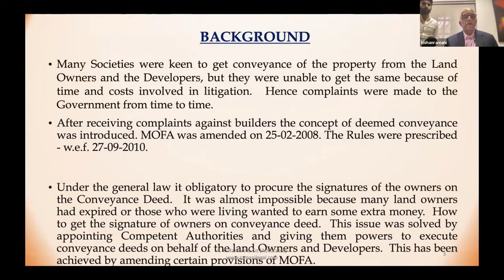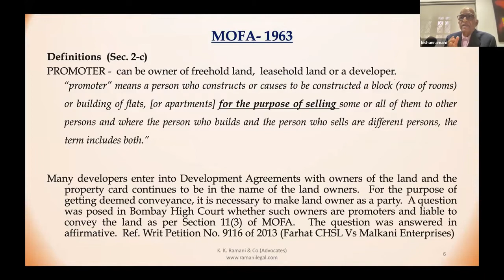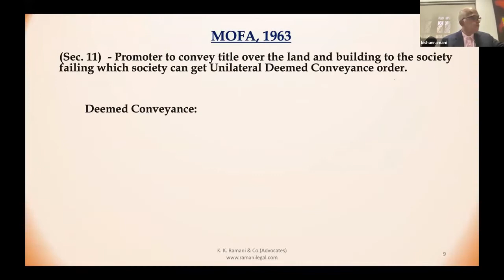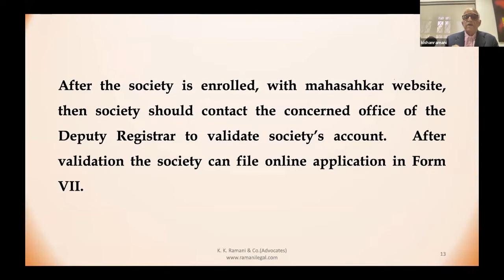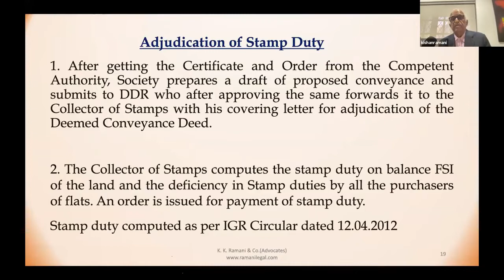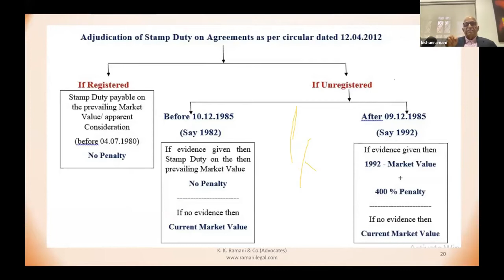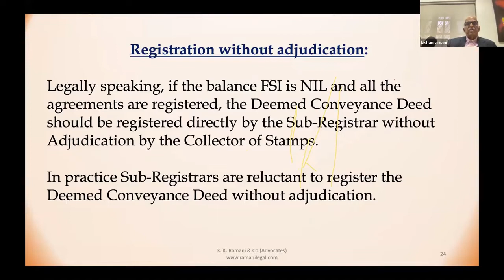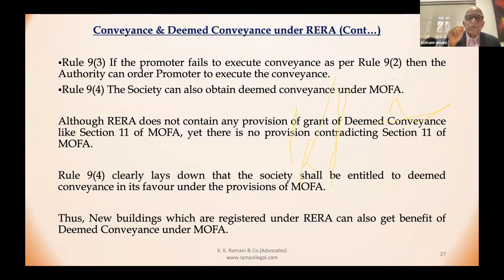Deemed Conveyance of Societies (Hindi) - Mr. K K Ramani (Advocate)